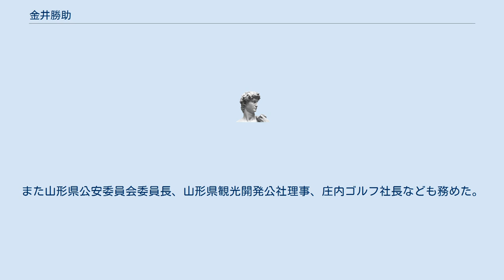金井勝助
金井 勝助（かない かつすけ、1905年（明治38年）5月27日 - 1986年（昭和61年）4月18日）は、日本の銀行家。
荘内銀行頭取、会長を歴任した。
 六十七銀行頭取を務めた金井成功の3男として、山形県西田川郡大宝寺村（現：鶴岡市）に生まれる。
 旧制鶴岡中学（現：山形県立鶴岡南高等学校）卒業後、医師を目指し旧制第四高等学校に進むが、在学中に両親を亡くし、六十七銀行から強く入行を求められた。
このため進路を変え、京都帝國大学経済学部に入学。
卒業後、同行に入行した。
 1941年4月に合併によって荘内銀行が発足する際には、合併事務の統括を担当。
荘銀が誕生後には35歳にして支配人に就き、営業部長と庶務部長を兼務した。
 1949年、風間幸右衛門頭取の急逝を受け、頭取に就任した。
23年の在任中には、本店の新築、仙台、秋田、東京等の県内外の支店網の整備や拡充に努めたほか、経営の近代化も推進した。
 1972年以降は、会長、顧問を歴任。
また山形県公安委員会委員長、山形県観光開発公社理事、庄内ゴルフ社長なども務めた。
 1986年4月18日、呼吸不全で逝去。
享年80。
鶴岡の大督寺に葬られる。
 ^ a b c 『新編庄内人名辞典』p.241 - 242 ^ a b 『創業百年史』p.310 ^ 『物故者辞典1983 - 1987 』